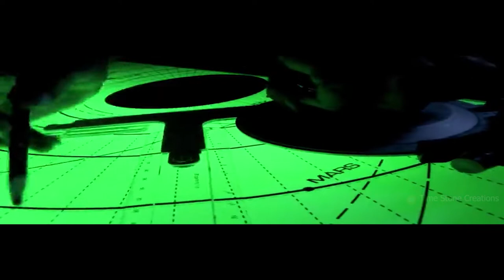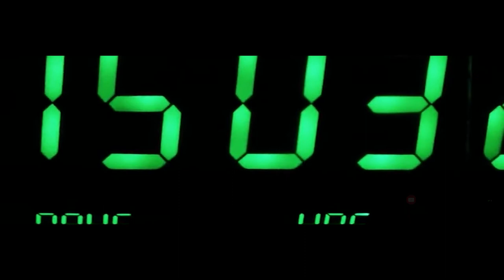They Saved Our EARTH From Huge Astroid Attack - THAT ASTROID NAME WAS AMMARDEGON . PART - 1.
Amazing video details in hindi
Full part
What a mind blowing, soul bending video

aeronautical drama
aeronautics
ammardegon
ammardegon in hindi
space
space fight
asteroid
space war
ammardegon in hindi dubbed
nasa
NASA
space ship
space ship blast
earth,Earth blast
Eatrh attack
space attack
Nasa saves earth
end of earth
end of space ship
space accidents
space accident
russian fuel tank outside earth
faith of human
scientist
astronaut
guardians of the galaxy
galaxy
the great martyr
ammardegon best part
Ammardegon
ammardegon starting part